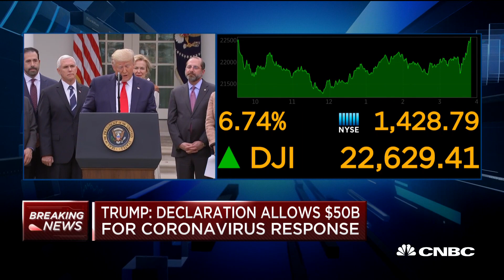President Donald Trump waives interest on all student loans due to coronavirus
President Trump joins the news conference on the coronavirus pandemic.

President Donald Trump said Friday that he would waive the interest on all federal student loans amid the coronavirus outbreak, meaning borrowers could pause their payments without any penalties.

The measure is part of a larger strategy to mitigate the economic consequences of the pandemic which has so far infected more than 130,000 people and killed over 5,000 worldwide since January. Further details weren’t immediately available such as how long the pause might last.

Currently, the U.S. Department of Education allows borrowers to put their federal student loans into a so-called deferment or forbearance if they want or need a break from their monthly bills. However, interest can accrue on the debt under those options, leaving a borrower with a bigger balance when they resume repayment.

While details are still scant on Trump’s proposal, it appears that borrowers could use these options without their debt growing.

Senate Democratic leader Chuck Schumer sent a letter to the president on Wednesday with 30 Senate Democrats, asking him to grant six months of forgiveness for those with student debt. Meanwhile, consumer advocates have warned that the impacts of the pandemic could make it hard for many people to keep up with their student loan bills.

CNBC TV